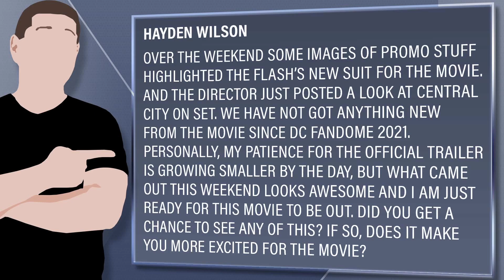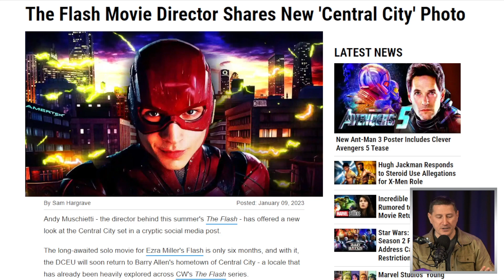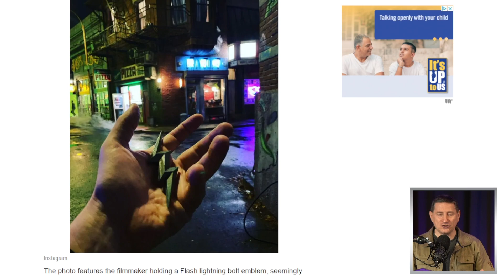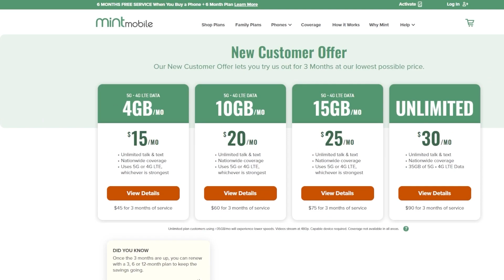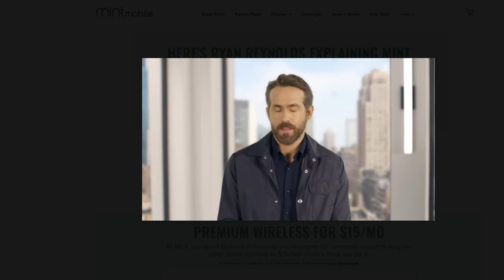The Flash Marketing Campaign Has Officially Started - How Big Can It Be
to get your new wireless plan for just $15 bucks a month and get the plan shipped to your door for FREE.

Viewer Question:
Hayden Wilson - Over the weekend some images of promo stuff highlighted The Flash’s new suit for the movie. And the director just posted a look at central city on set. We have not got anything new from the movie since DC Fandome 2021. Personally, my patience for the official trailer is growing smaller by the day, but what came out this weekend looks awesome and I am just ready for this movie to be out. Did you get a chance to see any of this? If so, does it make you more excited for the movie?

Mic pre-amps

Streaming Software
Wirecast Pro